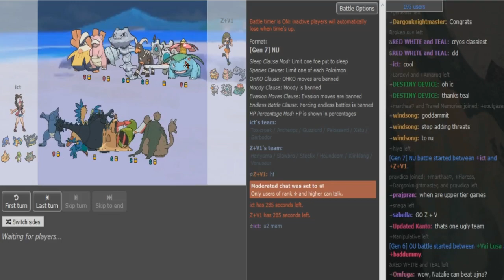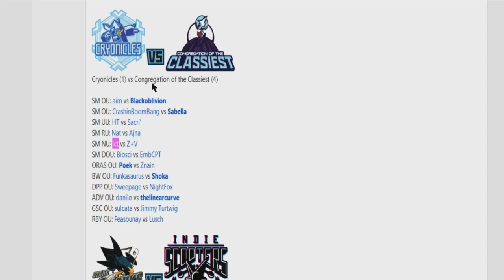Smogon Premier League 9-Week 5: ict vs Z+V (Ultra Sun&Moon NU) w/Count Riario